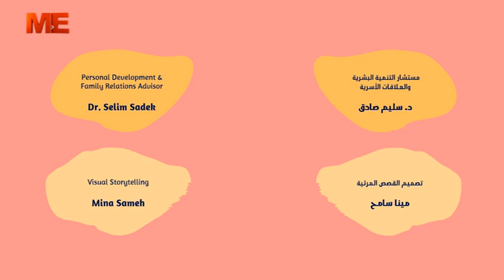المحبة : لا تظن السوء - د. سليم صادق - مش كده ولا إيه؟! - الحلقة الثانية عشرة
المحبة : لا تظن السوء - د. سليم صادق مستشار في التنمية البشرية والعلاقات الأسرية الرئيس التنفيذي لأكاديمية التدريب والتوجيه - مش كده ولا إيه؟! - الحلقة الثانية عشرة ..